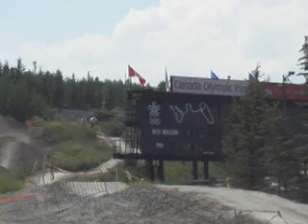Calgary Olympic Park, Bike Hill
A visit to the site of the 1988 Winter Olympic Games in Calgary, Alberta, Canada on July 26, 2008. During the summer the hill is used as a downhill biking path.